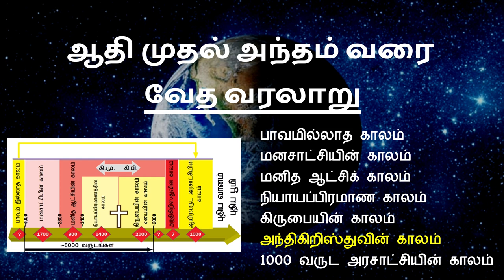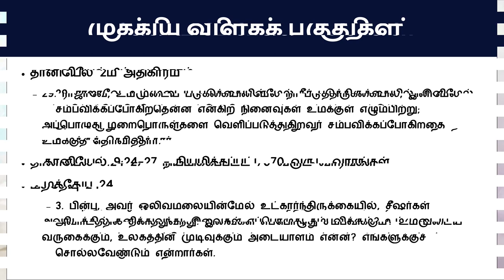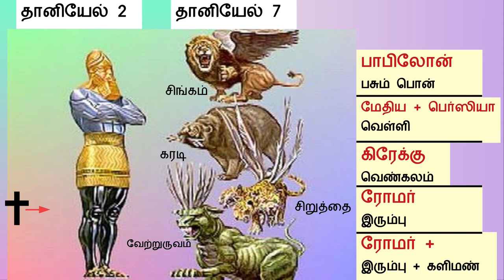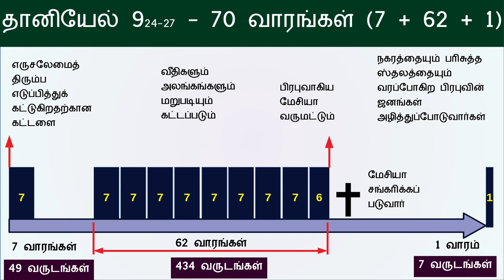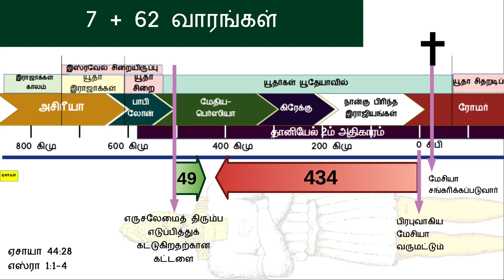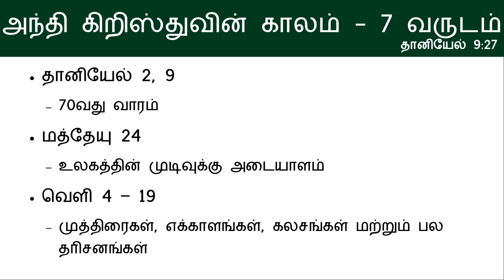ஆதி முதல் அந்தம் வரை.... வேத வரலாறு - அந்திகிறிஸ்துவின் காலம் 1